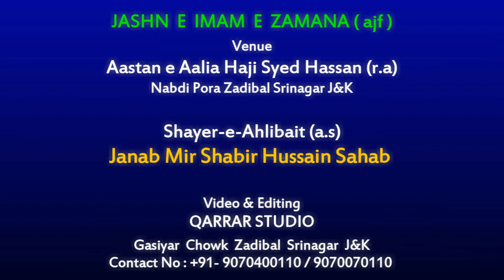Al Ajal Jo Kehte ho Aagaye to Kya Hoga /Manqabat / Mir Shabir Ahmad